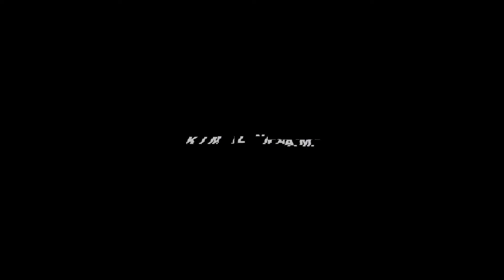총상금 3억으로 주도권을 쥔다는 ... 상금보다 사실은 이게 급한데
극진가라데의 양대 산맥 극진회관의 오름새가 주춤하는 사이
신극진회가 주도권을 잡겠다는 분위기 반전용 카드로 3억이라는
상금을 걸었다
아마추어 무도 시합으로써 총상금의 규모가 가장 큰 시합으로
이목은 집중 시켰으나 앞으로 이 대회가 지속성을 유지할지는
의문이다.

촬영지
CREA

촬영기기
삼성겔럭시 22

후원
(주)STEGO

후원 계좌
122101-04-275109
국민은행
(주) 스테고